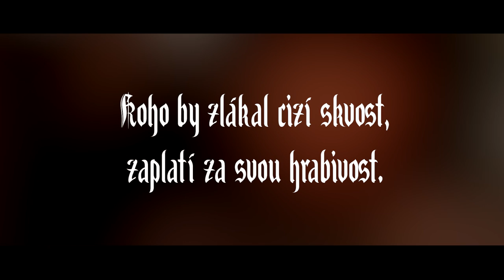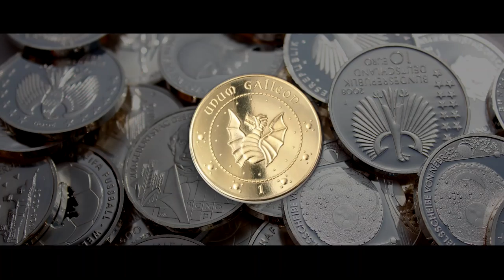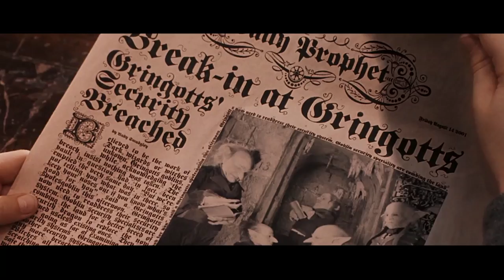Je Gringottova banka opravdu bezpečná?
Gringottovi skrývají kromě tun galeonů i řadu jiných pokladů a tajemství. Na všechno, co o této kouzelnické bance víme se tak v dnešním videu zaměříme. 🪙

Gringottova kouzelnická banka byla založena v roce 1474 skřetem Gringottem, který si za tento čin vysloužil svou vlastní kartičku u čokoládových žabek. Založení banky právě v této době není náhodné, protože 14. století s sebou přineslo ekonomickou bublinu, která praskla v roce 1378. V rukou skřetů se ale banka neudržela dlouho, protože během 16. století se dostala pod správu Ministerstva kouzel. Dlouhá staletí tak ovládali banku kouzelníci, což se skřetům pravděpodobně moc nezamlouvalo a jejich přání se přece jen vyplnilo v roce 1865, kdy se banka dostala opět do jejich rukou. Po celou dobu existence banky ale platilo a platí, že nemá téměř žádnou konkurenci, což bylo mimo jiné i důvodem, proč ministerstvo začalo tato stvoření regulovat. 29. listopadu 1926 byli Gringottovi uzavřeni řadou ochranných kouzel, ale o této události víc podrobností nemáme. Víc informací na vás čeká ve videu. 😉

🕒 ČASY 🕒
0:00 - Úvod
0:13 - Historie
2:11 - Sídlo
3:25 - Trezory
7:12 - Zabezpečení
8:06 - Vniknutí
9:40 - Práce u Gringottových

FILMY
KNÍŽKY

⚡ Harry Potter ⚡